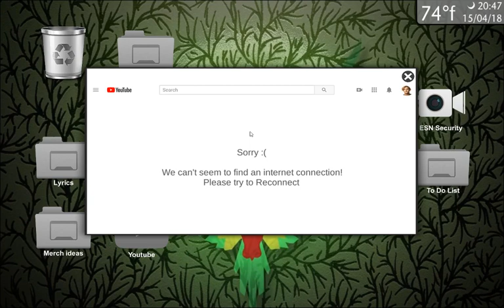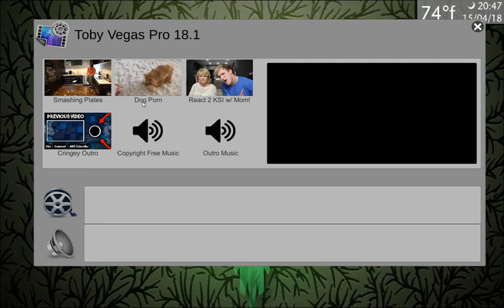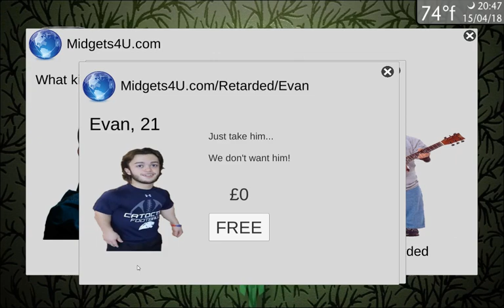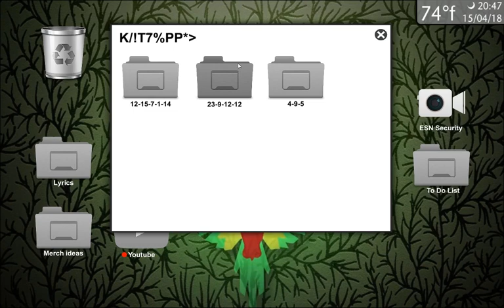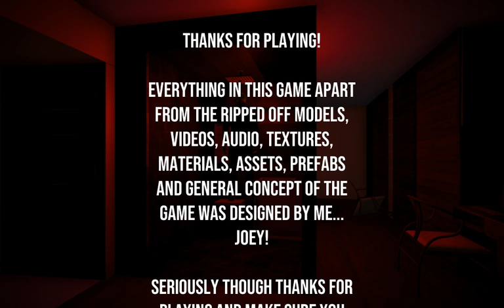The Logan Paul Simulator: FULL GAME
A Logan Paul Simulator.

Remember, To live the Maverick lifestyle, You must follow the maverick.